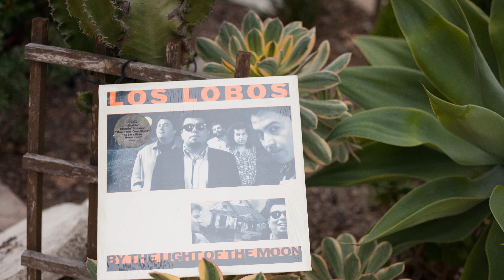Los Lobos By The Light of the Moon 1987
You're listening to the last 3 cuts from Side 1.

A3 Is This All There Is? [0:00]
Written-By – Hidalgo, Perez

A4 Prenda Del Alma [4:02]
Arranged By – Los Lobos

A5 All I Wanted To Do Was Dance [7:25]
Written-By – Hidalgo, Perez, Burnett

Drums – Anton Fier, Mickey Curry, Ron Tutt
Drums, Guitar, Other [Tenor Longneck Plectrum], Guitar [Hidalguera] – Louie Perez
Electric Bass [Fender], Acoustic Bass, Guitarrón, Vocals – Conrad Lozano
Engineer [Assistant Engineer] – David Glover, Doug Schwartz, Jimmy Preziosi, Magic Moreno, Mike          Kloster, Stephen Shelton (2), Tony Chiappa
Keyboards – Mitchell Froom
Lead Vocals, Guitar, Accordion, Bass [6 String], Lap Steel Guitar, Violin, Guitar [Hidalguera], Percussion – David Hidalgo
Lead Vocals, Guitar, Bajo Sexto, Mandolin, Vihuela – Cesar Rosas
Percussion – Alex Acuña
Photography By – Lendon Flanagan
Producer, Recorded By – Los Lobos, T-Bone Burnett
Tenor Saxophone, Baritone Saxophone, Harmonica – Steve Berlin
Vocals – T-Bone Burnett

This vinyl LP [Slash ‎(1-25523)] was uploaded using a Garrard301​ turntable, a GrayResearch108B​ tonearm partnered to a Denon103 cartridge (AU320 SUT) with a Music Reference RM5 mk3 (2 x Reflektor 6N23P-EV valves) phonostage, and a Tascam DR07mk2 digital recorder.